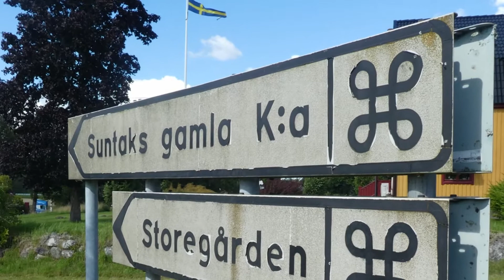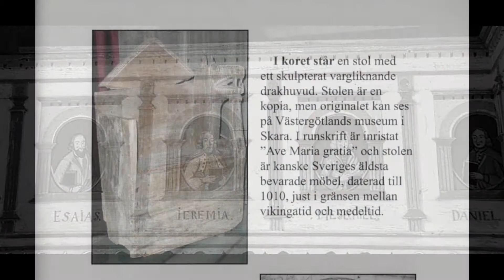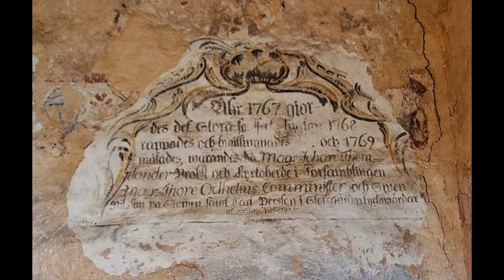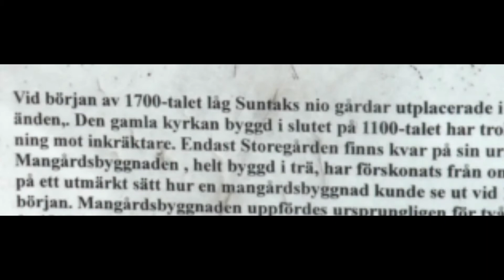Suntaks kyrka Storegården 2020 SB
Suntaks gamla kyrka  och Storegården  i Falbygden . Interiörbilder från Suntaks gamla kyrka är tagna av fotograf Sture Björnson, Alingsås.